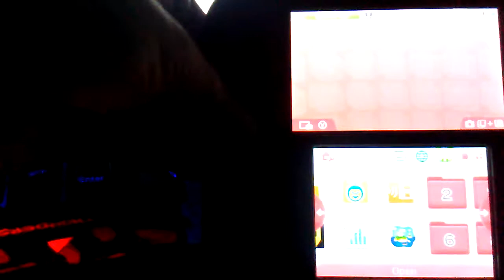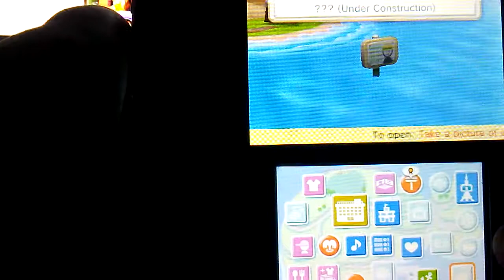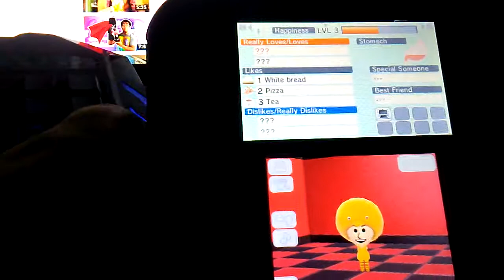Tomodatchi life#1 talking PRO's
Today there was ton of mii's
 saying stuff